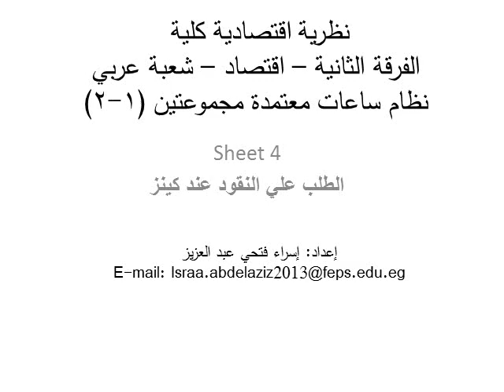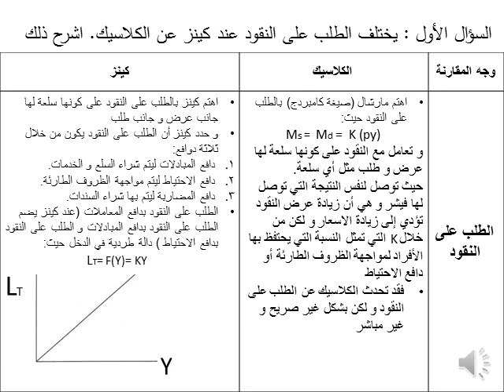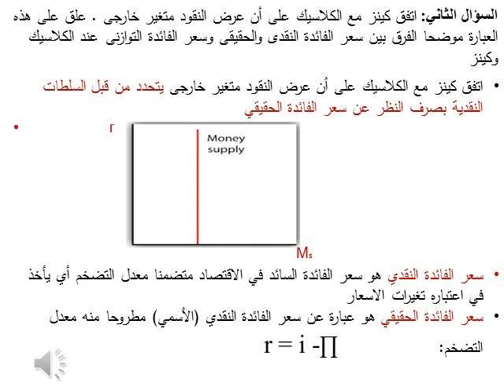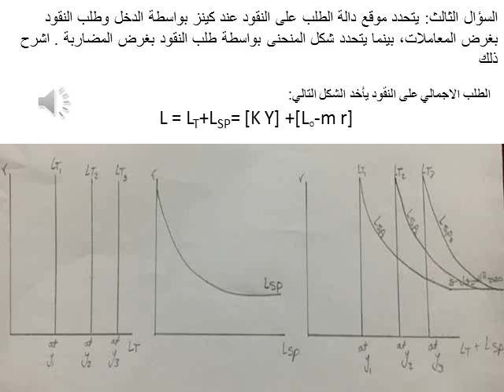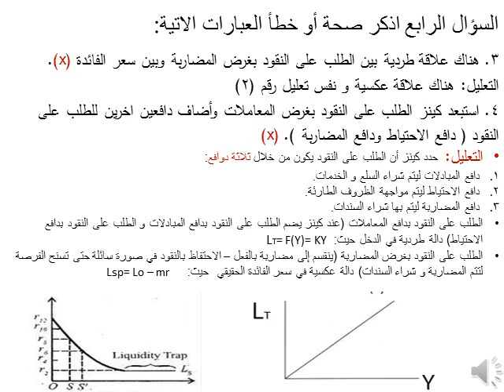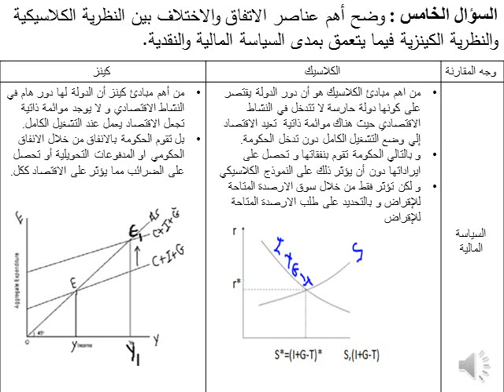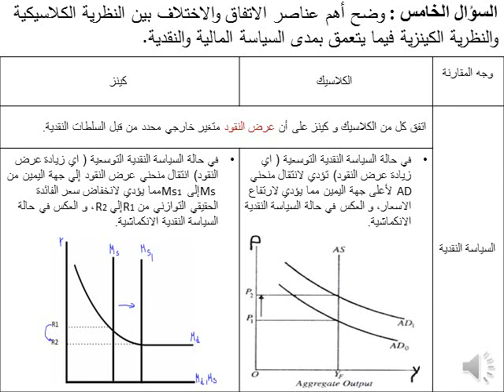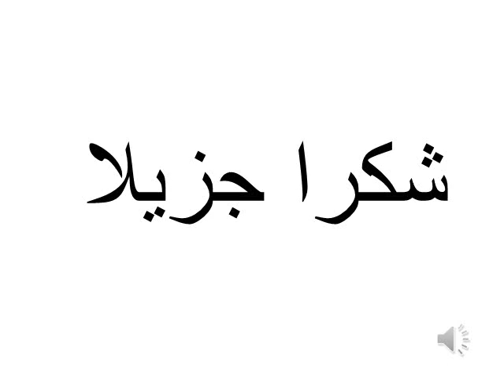سكشن نظرية اقتصادية كلية للمستوي الثاني ساعات معتمدة قسم اقتصاد - اسراء عبد العزيز